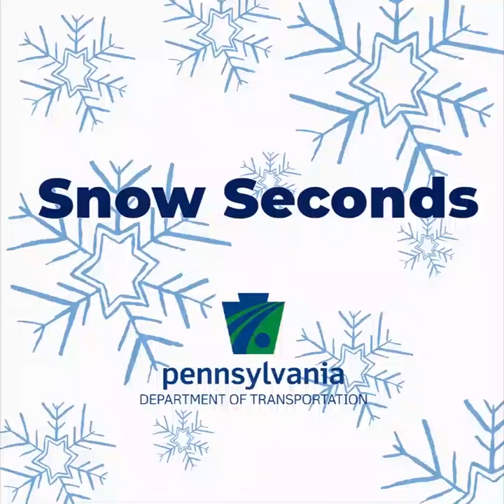Snow Seconds: Tips from a State Trooper